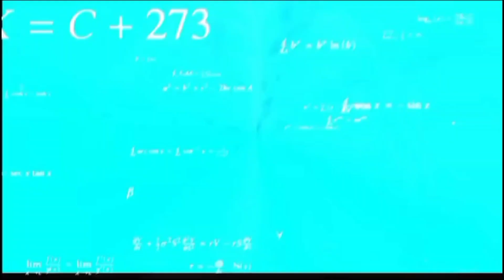MATH PROJECT (GRADE 8) - System of Linear Equations in Two Variables (Egand Group)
Students are expected to be able to master it studied material and is responsive and can solve everyday problems related to mathematics.

Learning that is contextually related to everyday problems is one of the materials on systems of linear equations in two variables.

The purpose of this two-variable linear equation system has a purpose in everyday life, namely determining the price of an item that we want to buy and can also calculate the single value of an item. There are many other examples too. So that you understand better, let's watch a video from class 8 about systems of linear equations in two variables.